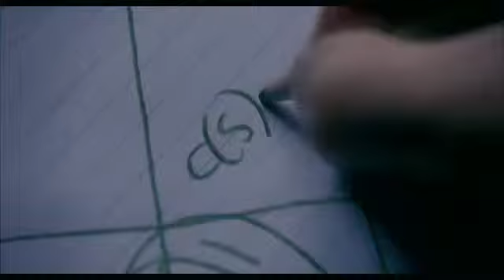Dream Motivational Video